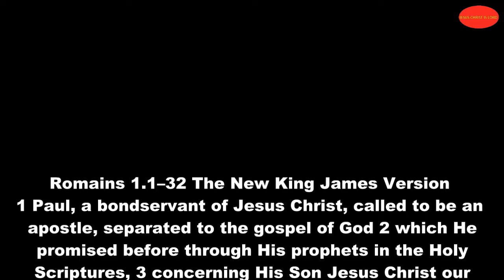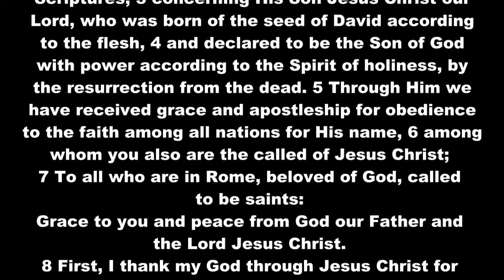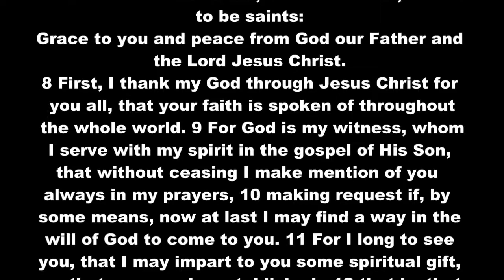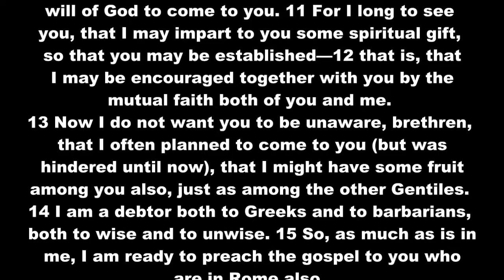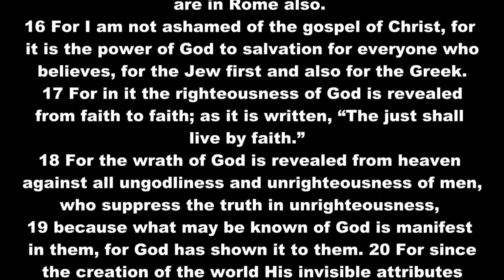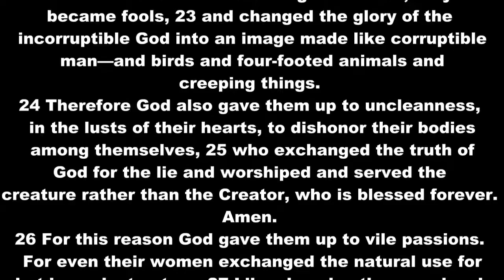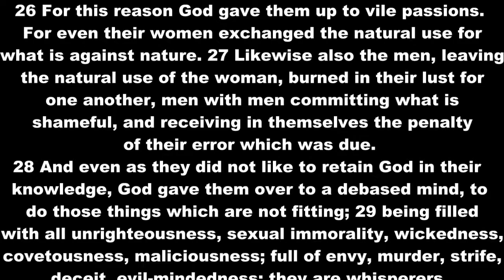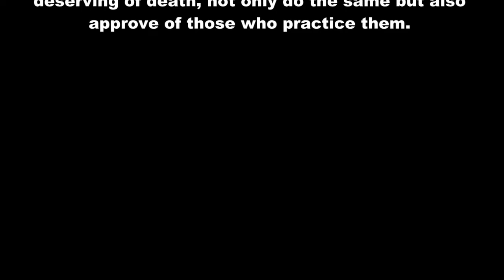Romains1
Faith comes by hearing by the word of God, The importance of hearing the word of God, What the word of God can do in your life .